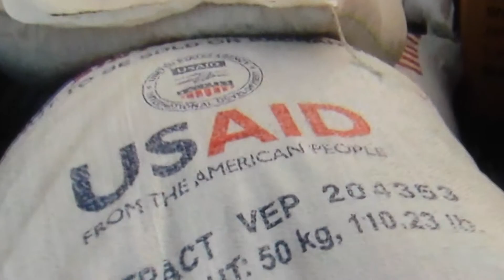Great view of america